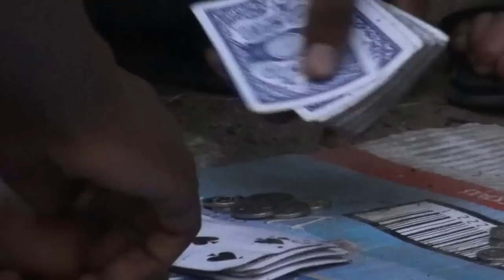Dark side of Durban Part 4: I am Wok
Dark side of Durban Part 4: Sydenham heights with Squad6ix. car park drifting, Nickel & Dime Gambling. Squad6ix takes us into the heart of their world - The Squad6ix Studio.